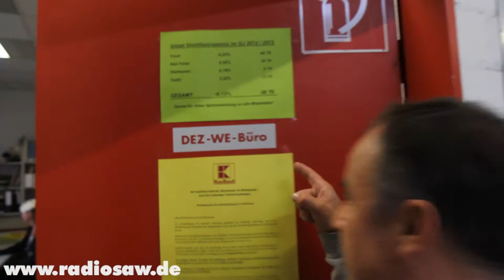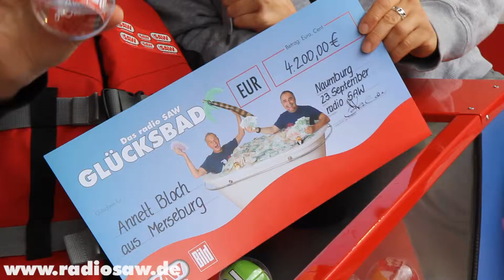radio SAW Glücksbad in Naumburg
Muckefuck Jürgen Karney und radio SAW Moderator Frank Wiedemann fuhren am Montag, 23.9., mit dem radio SAW-Glücksbad nach Naumburg. Um Punkt 14.00 Uhr stieg radio SAW-Hörerin Annett aus Merseburg ganz aufgeregt in die Wanne.

Ganz viele Kollegen feuerten Annett lautstark an und dann passierte es. Vor lauter Rufen und Hinweisen, welche Kugeln sie nehmen soll, verging die Zeit ganz schnell. Am Ende hatte Annett zwar nur acht Kugeln gesammelt, aber immerhin 4.200 Euro geangelt. Auch dieses Mal verdoppelte die BILD-Kugel wieder den Gewinn!

Annett freute sich riesig über die Summe! Sie will einen Teil für rumänische Straßenhunde spenden und mit einem anderen Teil schön in den Urlaub fahren!